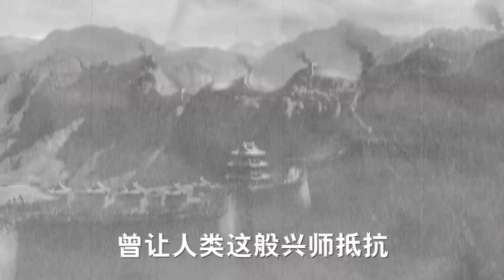The Great Wall-秘密怪兽纪录片-Battle Of China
闲来无事，纯属恶搞，如有雷同，不胜荣幸